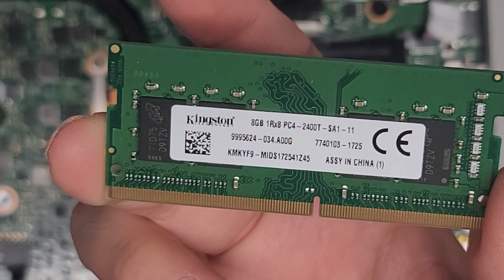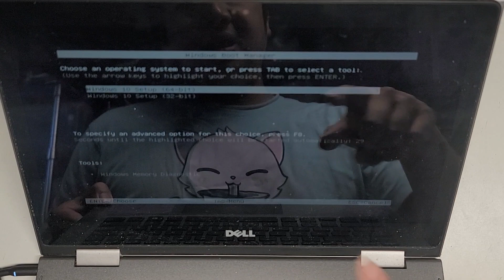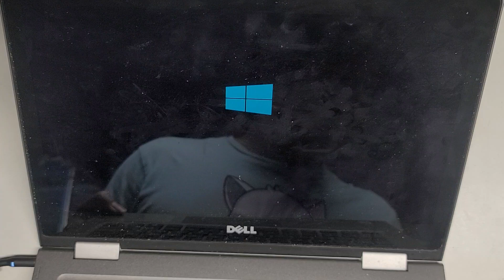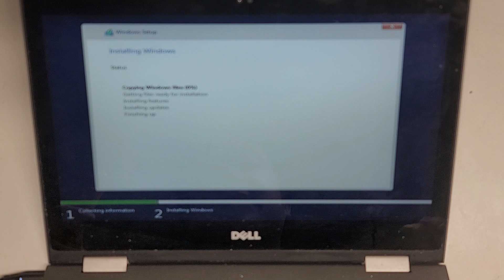Dell Inspiron 13 5000 Series 5379 2-in-1 Disassembly DC Jack Charge Port RAM SSD Hard Drive Repair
Disassembly Repair Fix Tutorial Teardown Guide Upgrade Replacement Repair 2n1 2 in 1

Mail:
It's Binh Repaired
1288 N Hillview Dr.